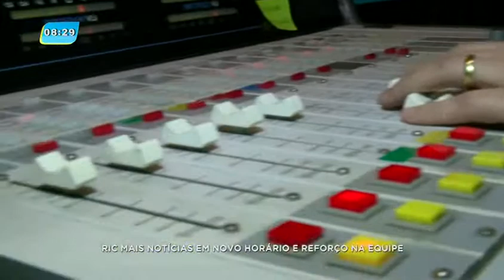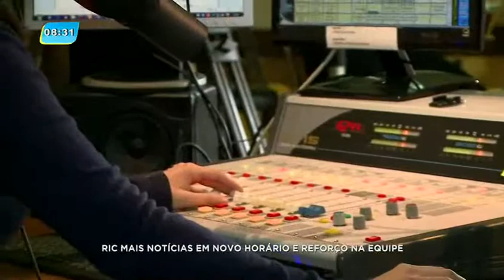Jovem Pan tem programa reformulado e reforço na equipe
A partir da próxima segunda-feira (3), a programação jornalística da Rádio Jovem Pan vai ganhar dois reforços de peso. Os jornalistas Marc Sousa e Fran Colpani se juntam a Denian Couto e Pietro De Lazzari no Ric Mais Notícias Pan, confira!